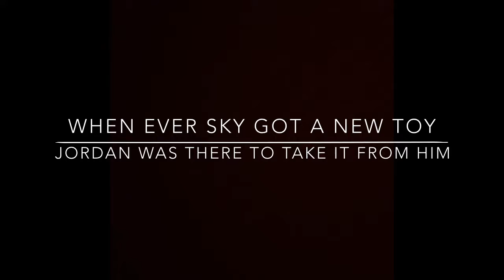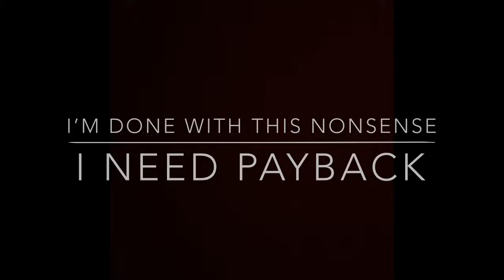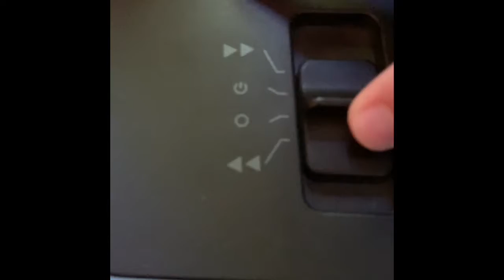The Tricker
Sky tricks the bully, Jordan to get his stuff back